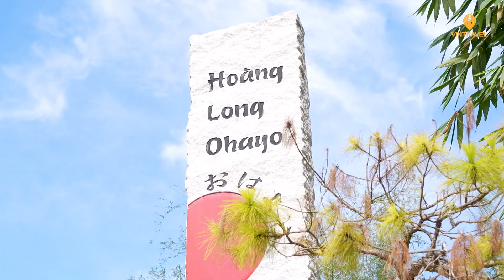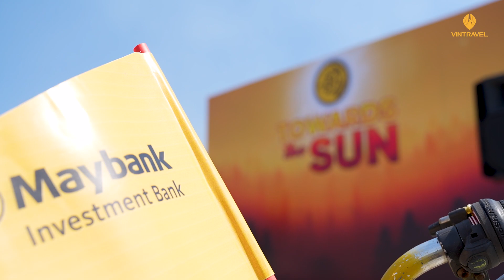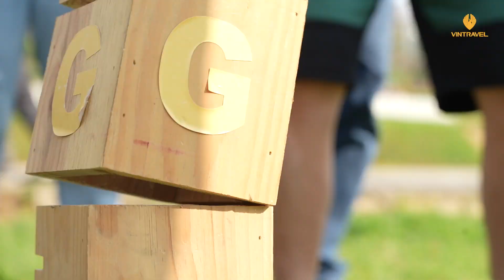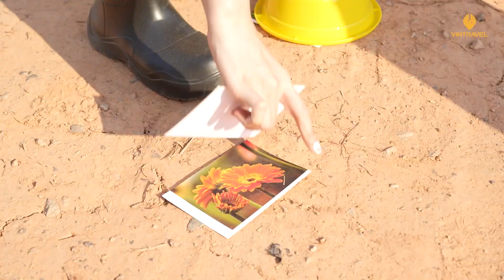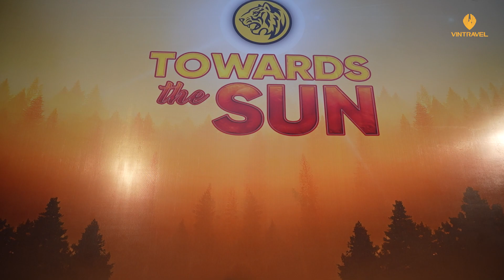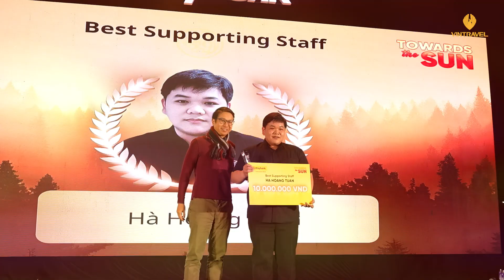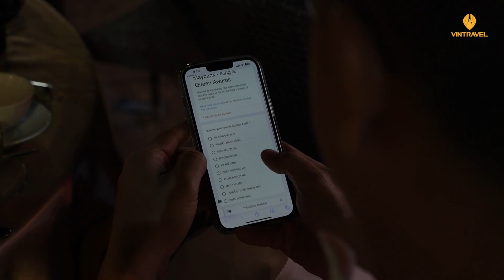VINTRAVEL | MAYBANK | ĐÀ LẠT 2024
VINTRAVEL DU LỊCH & SỰ KIỆN là Chanel chính thức của CÔNG TY CP DU LỊCH VÀ SỰ KIỆN VINTRAVEL, nơi chia sẻ những hình ảnh, lưu giữ những chuyến đi đầy ý nghĩa của khách hàng . Ngoài ra, VINTRAVEL mong muốn mang lại cho Qúy khách hàng những thông tin du lịch bổ ích, và đầy lý thú. Hứa hẹn sẽ mang đến cho Qúy khách hàng những trải nghiệm tuyệt vời nhất.